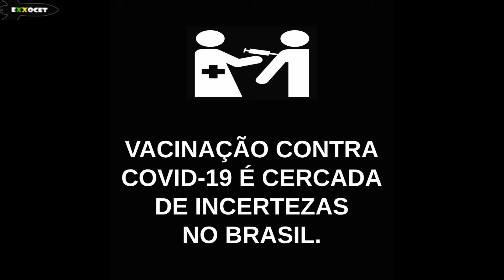MEME POLÍTICO (A vacinação de Bolsonaro acordou o Paulo Guedes!) - Exxocet 1362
Contexto: Vacinação contra Covid-19 enfrenta incertezas no Brasil.
Período: 10/12/2020
Local: Brasília / DF